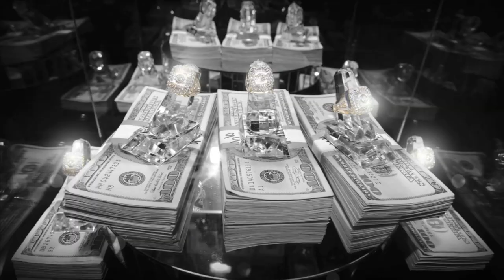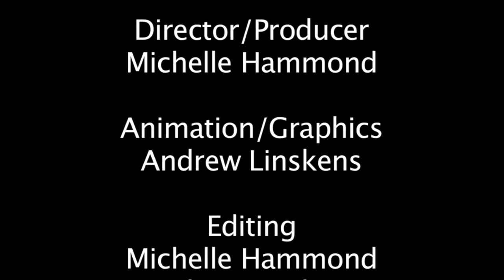Combat USA 2011 Episode 01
Combat USA takes a look at the fighters fighting Jan 6th, 2011 at the Oneida Casino.

Upperbracket:

145: Josh Kasee vs Chris Befera
155: Dennis Anderson vs Rob Roy
170: Lenny Nelson vs Bobby Galvan
185: Gerald Meerschaert vs Dallas O'Malley

Lowerbracket:

145: Jason Gignac vs Josh Sterry
155: Jason Tunks vs Tyler Hellenbrand
170: David White vs Tim Hollack
185: Zach Browder vs Ken Richards